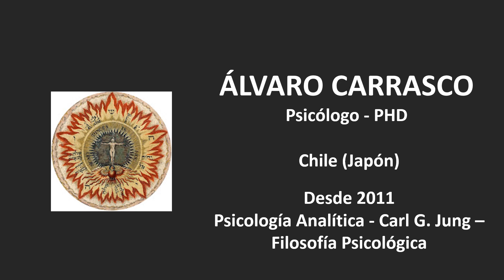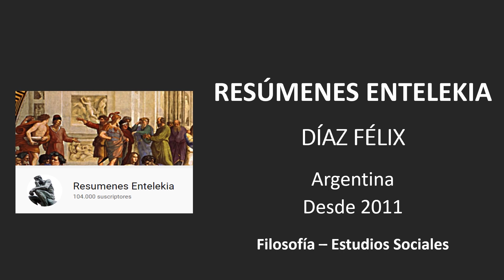FILOSOFÍA: 10 Canales de Youtube (2023). Por Elvis Orellana Espinoza (Ecuador).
Profesor:
Elvis Orellana Espinoza (Ecuador, 1985). Dueño de TABÚ Librería. Psicólogo Organizacional por la Universidad del Azuay (2008). Postgrado en Emprendimiento e Innovación (2010) y Magister en Desarrollo Local (2014) por la Universidad de Cuenca. Experiencia con más de 14 años en docencia, educación y asesoría.

Mis Cursos Online en Udemy: Desarrollo Personal, Psicología Transpersonal, Psicología Profunda, Constelaciones Familiares, Psicogenealogía, Psicología Social, Psicología del cine, otros.

AUSPICIOS Y APOYO FINANCIERO A ESTE CANAL:
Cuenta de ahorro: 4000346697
Nombre: Elvis Orellana Espinoza
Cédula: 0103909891